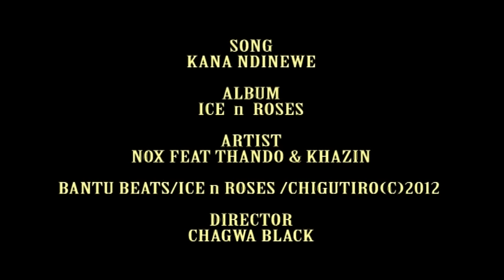Nox - Kana Ndinewe ft Thando & Khazin {Official Video}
Music Video by Nox Performing - Kana Ndinewe (C) 2011 Ice n Roses